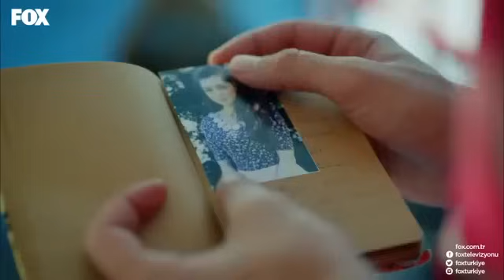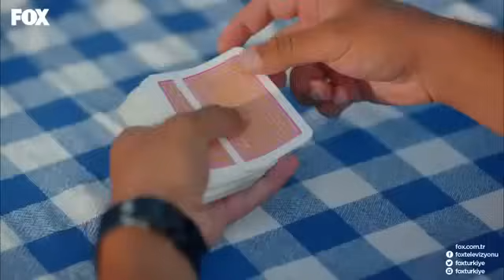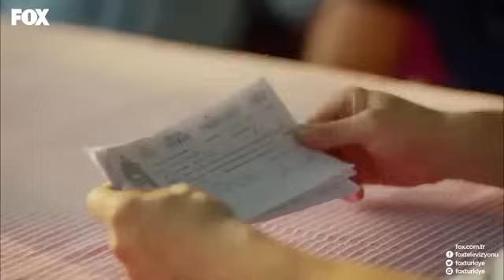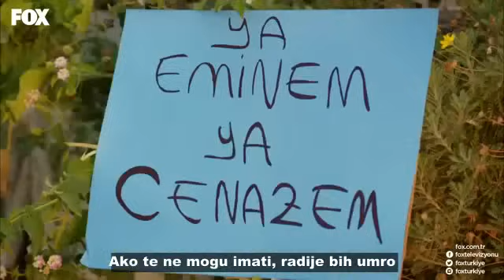Život je lepši kad muškarac voli 10. epizoda!